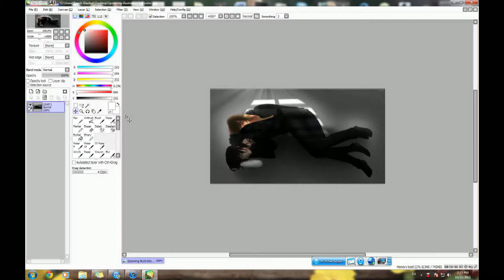Drawing Cyr and Elliott grayscale part 2